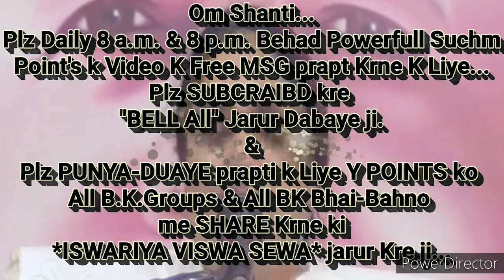घर-परिवार संभालते हुए भी "सच में मेरा कौन है? ये परखने और जानने की" 🇲🇰ईश्वरीय🇲🇰 बेहद सहजविधि...